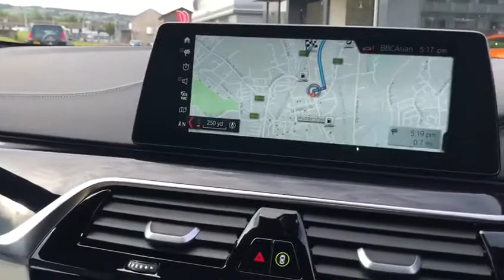2018 BMW M5 F90 xDrive - INDIVIDUAL TWILIGHT PURPLE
Stunning All New BMW M5 xDrive With Breathtaking Power. Finished In BMW Individual Twilight Purple With Silverstone Full Merino Leather Interior. Fantastic Spec Inc: Premium Pack, M Sports Exhaust System, M Seat Belts, Display Key, Harman Kardon Surround Sound System, Comfort Pack, Driving Assistant Plus, Heated Multi Function Steering Wheel With Paddleshift Gear Change, Electric Ventilated Multi Function Front Seats, Massage Seats, Memory Seats, Heated Rear Seats, Ceramic Finish and Controls, Piano Black Interior Trim, Sun Protection Glass, Active Cruise Control With Stop & Go Function, 20" M Double Spoke Alloys, Professional Sat/Nav With Bluetooth Phone Prep, DAB, External Media Interface, Gesture Control, Live Traffic Info, Adaptive LED Headlights With Matrix Function, High-beam Assistant, Comfort Access, Parking Assistant Plus, Power Operated Bootlid, Luxury Climate Control, A/C, Computer. This 1 of 1 M5 Is As New With Manufacturer's Warranty and BMW Service Pack.